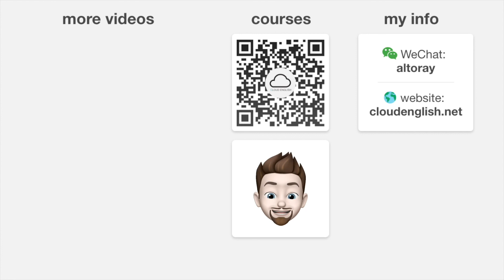Difference between QUIT & RESIGN